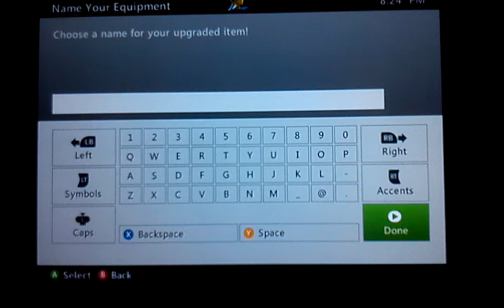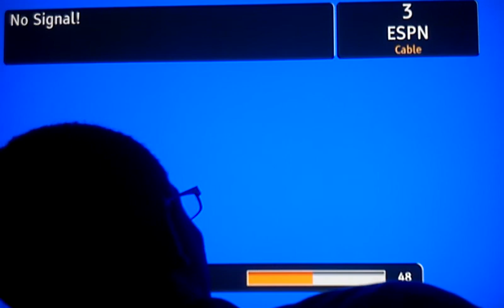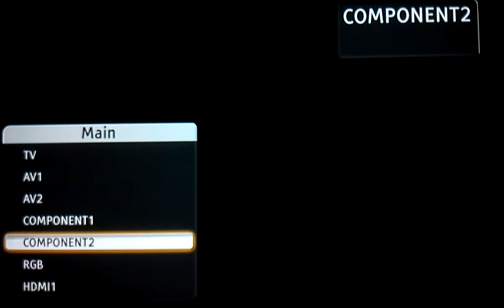Dungeon Defenders bad idea